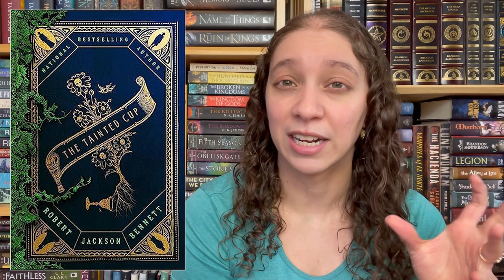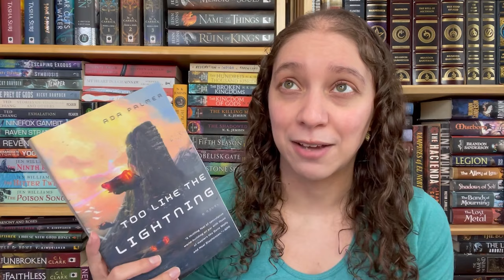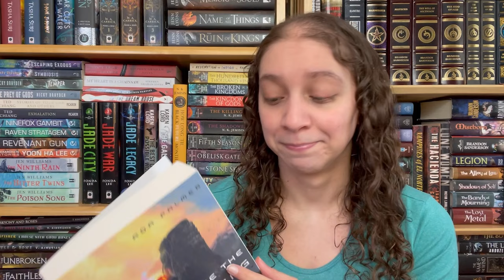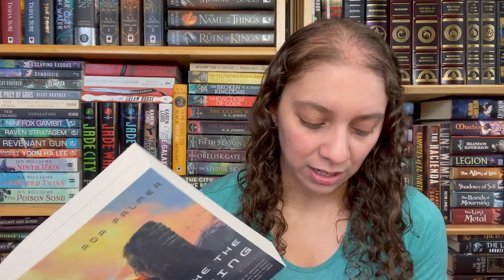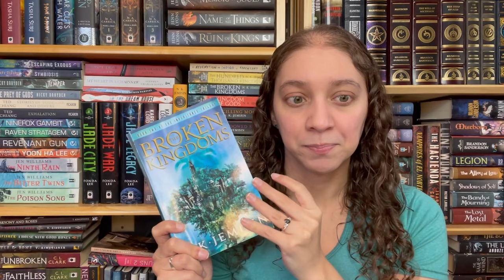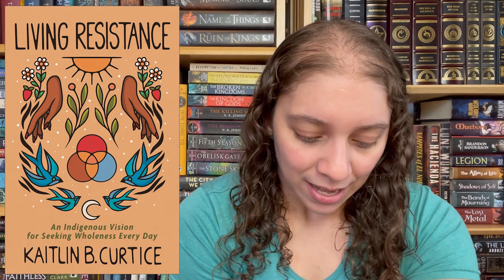March Reading Plans || MARCH TBR